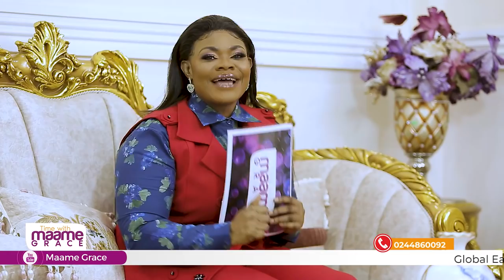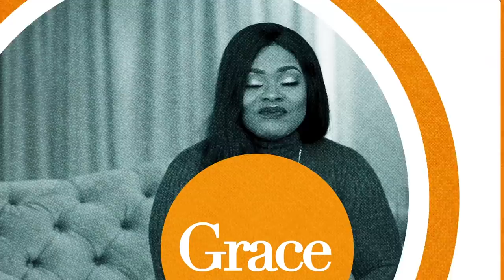WOMEN ARE LIKE FROGS BECAUSE ........